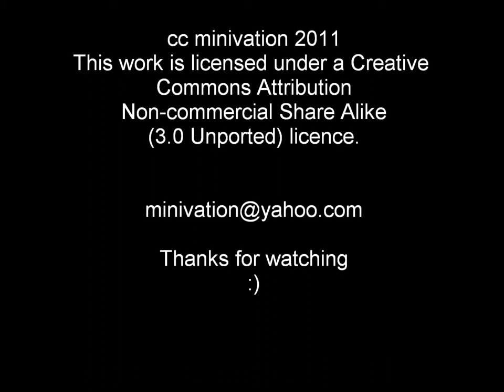Winchester Creative Interview: Gemma Wootten.wmv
Winchester Creative Interviews are a series of interviews that ask creatives in Winchester, UK, one question: What research into your market have you conducted?
This the response from Gemma Wootton, a sculptor.